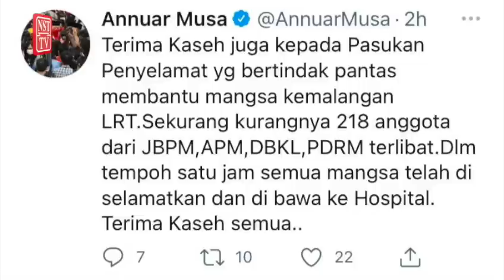Nahas LRT: 6 kritikal, 3 daripadanya perlukan bantuan pernafasan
Seramai enam individu yang terbabit dalam nahas tren Transit Aliran Ringan (LRT) Laluan Kelana Jaya, pada Isnin, masih berada dalam situasi kritikal, dengan tiga daripadanya memerlukan bantuan pernafasan.

Menteri Wilayah Persekutuan, Tan Sri Annuar Musa, memaklumkan mereka adalah antara 64 individu terbabit dalam nahas itu, yang dibawa ke Hospital Kuala Lumpur (HKL).